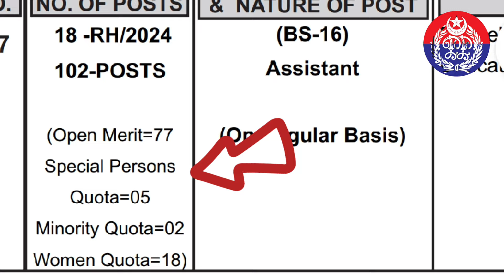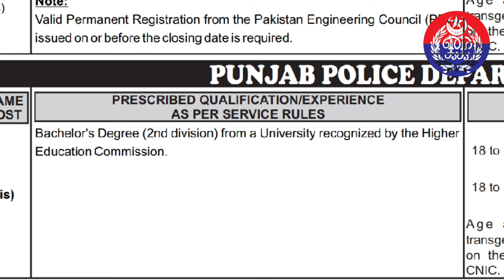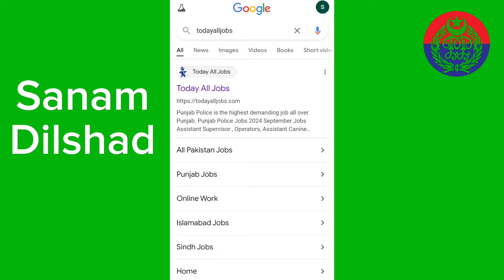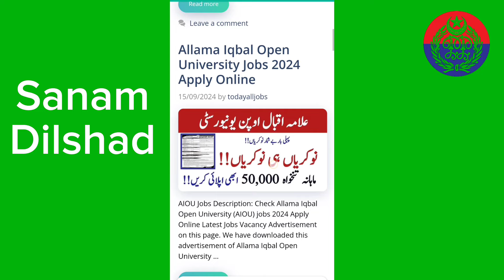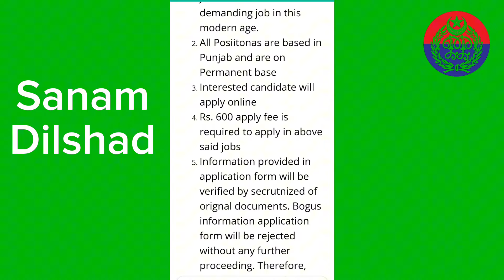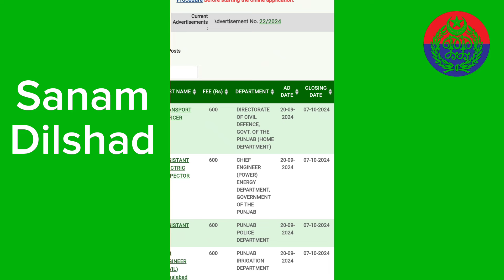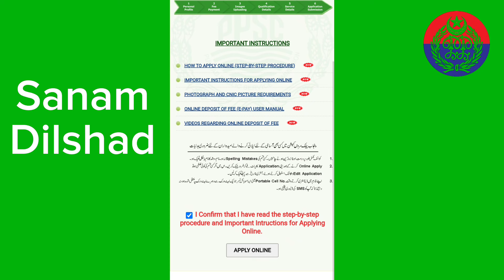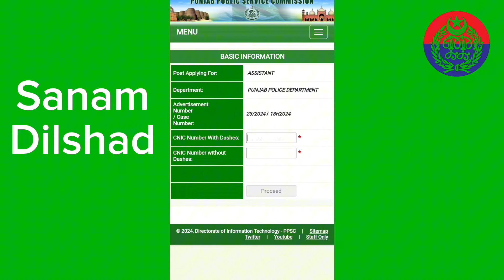Punjab Police Jobs 2024 - Latest Punjab Police Assistant Jobs 2024 - Sanam Dilshad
Punjab Police Jobs 2024 - Latest Punjab Police Assistant Jobs 2024

اپلۓ کرنے کے لیے
 کے لیے گوگل پر جا کر سرچ کریں
todayalljobs

Books For Test & Interview Preparation 👇
ٹیسٹ اور انٹرویو کے لیے بہترین کتابیں 👇

Contact Instagram Only👇
Sanam_dilshad82

ppsc punjab police jobs 202
,punjab police assistant jobs
punjab police
punjab police asi jobs 2024
assistant jobs in punjab police
punjab police asi jobs